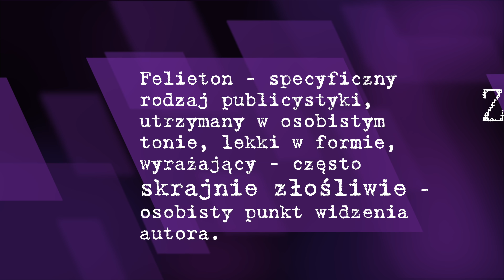Dostałem 600 euro za odwołany lot [ZERO IBU]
Tomasz Kopyra opowiada jak uzyskać odszkodowanie za odwołany lot lub niewpuszczenie na pokład (overbooking) samolotu oraz jak wyglada procedura w liniach lotniczych Lufthansa.